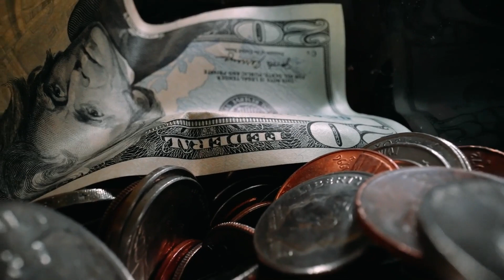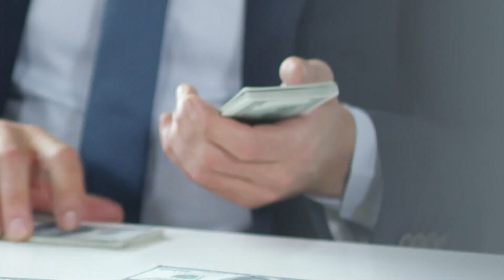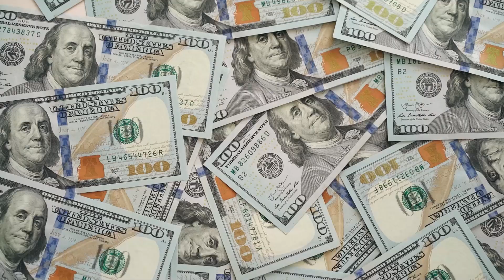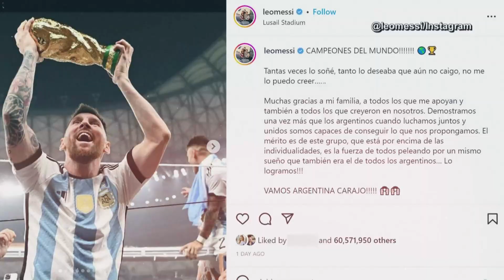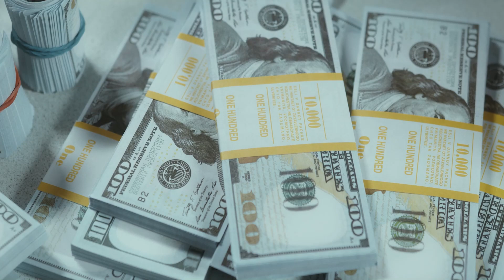Top 10 Richest Footballers In The World 2023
You'll be taken aback when you learn that the wealthiest footballer title doesn't belong to the usual suspects, Messi or Ronaldo. No, no, there's a new game in town. And one player is practically swimming in cash because he owns a mind-boggling $5 million private island. So, here are the 10 richest footballers in 2023.